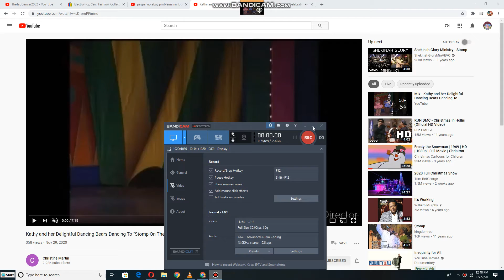Kathy and Her Delightful Dancing Bears dancing to Celebration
Happy New Year day 2021 for Everyone